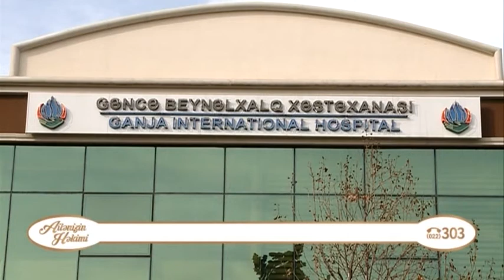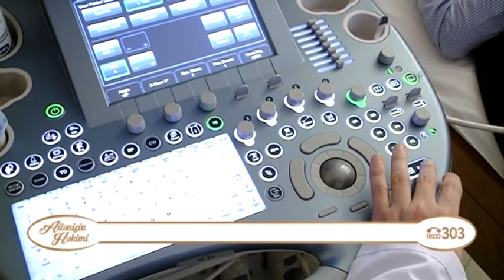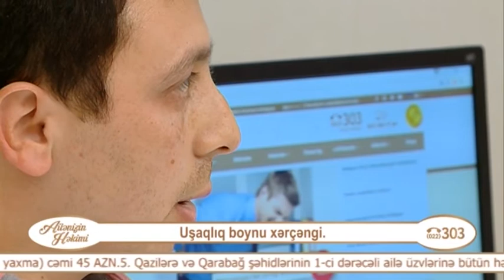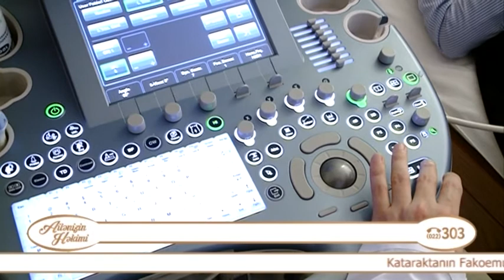Uşaqlıq boynu xərcəngin müalicəsi varmı?